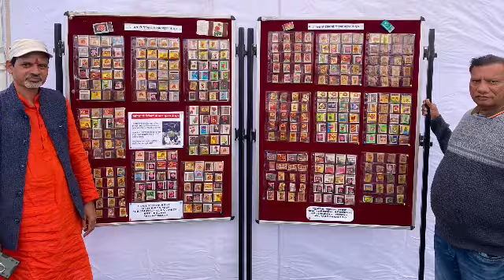माचिस संग्रहालय श्री सुनील भट्ट भोपाल